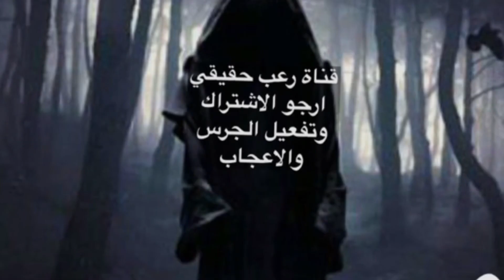ابي وذات الشعر الطويل الغامضه قصص رعب حقيقيه حدثت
قنوات الرعب